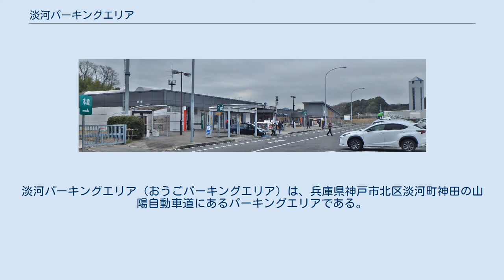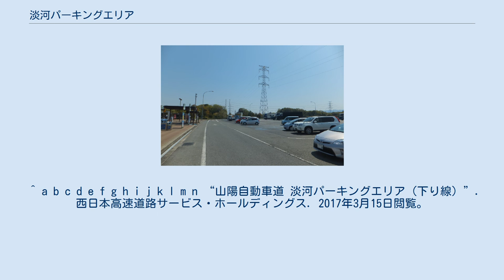淡河パーキングエリア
淡河パーキングエリア（おうごパーキングエリア）は、兵庫県神戸市北区淡河町神田の山陽自動車道にあるパーキングエリアである。
 上り線 駐車場 2014年7月18日に「モテナス」としてリニューアルオープン。
 下り施設 2008年12月23日にリニューアルオープン。
兵庫県の高速道路・一般有料道路としては2店舗目のミニストップが進出した。
また、コインシャワーも『シャワーステーション』としてリニューアルされた。
 ^ 山陽自動車道　淡河パーキングエリア（上り線）・道口パーキングエリア（上り線）リニューアルオープン　―「モテナス」ブランドとして生まれ変わります― 西日本高速道路・西日本高速道路サービス・ホールディングス　2014年6月25日付 ^ a b c d e f g h i j k “山陽自動車道 淡河パーキングエリア（上り線）”. 西日本高速道路サービス・ホールディングス. 2017年3月15日閲覧。
 ^ “高速道路パーキングエリア内にミニストップがオープンします！ (PDF)”. ミニストップ株式会社 (2008年12月18日). 2017年3月15日閲覧。
 ^ a b c d e f g h i j k l m n “山陽自動車道 淡河パーキングエリア（下り線）”. 西日本高速道路サービス・ホールディングス. 2017年3月15日閲覧。